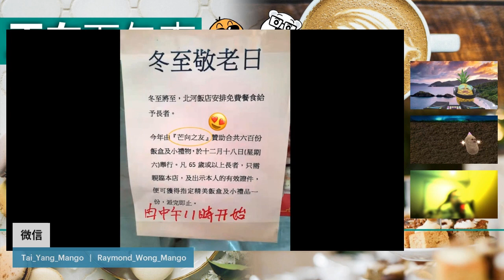20211219I 【善芒消息】12.18芒向之友與北河同行冬至長者流水宴愛心實況｜芒向快報